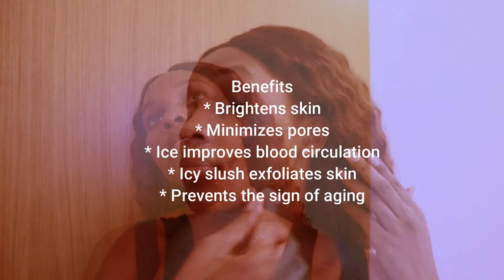Tomato Ice cubes / I apply Tomato Ice cubes on my Face and This What Happens / Skin Care Routine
Tomato Ice Cubes.
Hello friends! Today I will share with you some of the benefits of Rubbing Tomato Ice Cubes on your Face.

Ingredients
*Tomatoes
*Honey

Tomato Ice cubes. Tomato Ice cubes for fighting spots. How to get rid of Spots easily. Tomatoes for the face. How to get clear brighter skin in one night. How to get rid of acne scars fast. DIY Tomato ice cubes. Do It Yourself.